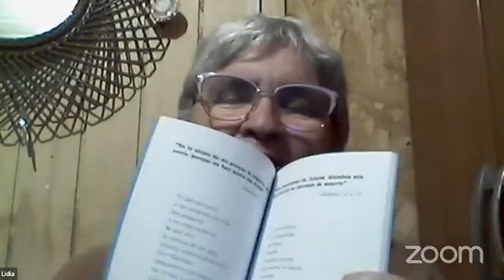10° Kalfuray con Lidia Mansilla junto a Humberto Lagos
Programa de conversación entorno a diferentes representantes de las artes y letras, conducido por Lidia Mansilla Valenzuela, diplomada en Gerontología Social y Cultura Mapuche en la Universidad de Concepción.
Cada martes nuestra amada Lidia nos presenta un nuevo artista del entrañable sur, Arauco.